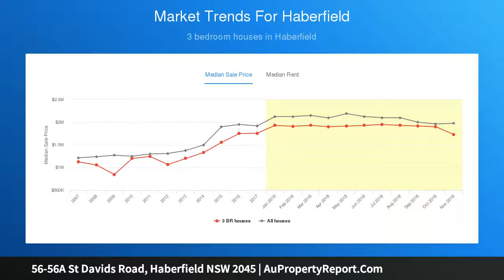56-56A St Davids Road, Haberfield NSW 2045 | AuPropertyReport.Com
56-56A St Davids Road, Haberfield NSW 2045
Property Type: house
Bedrooms: 5
Bathrooms: 5
Car Space: 3
AUCTION -  GUIDE $1,650,000 RICHARD PERRY 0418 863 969